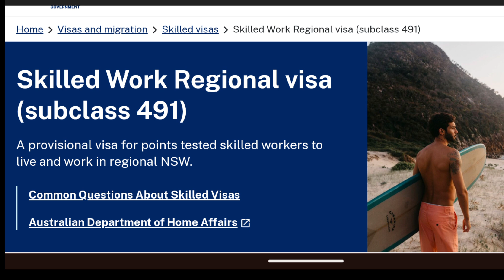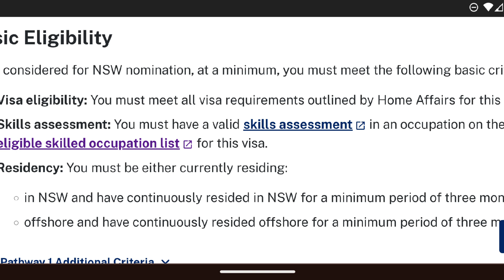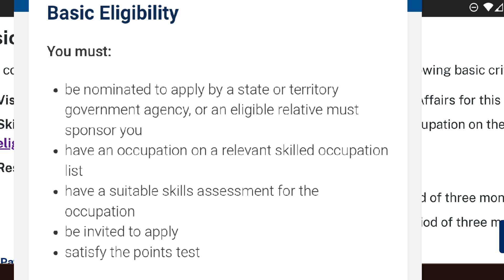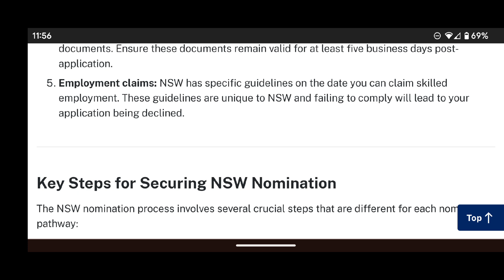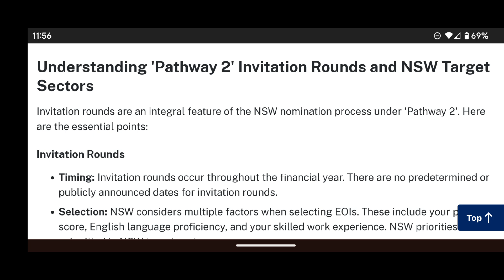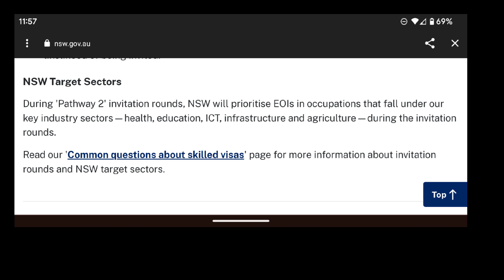QUICK MOVE TO NSW AUSTRALIA with 5 YEARS WORK VISA 491, NO JOB NEEDED! AUSTRALIA FAMILY VISA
The state of New South Wales has just released the criteria for visa 491 and the occupations that the state is interested in granting visa

Link discussed in the video